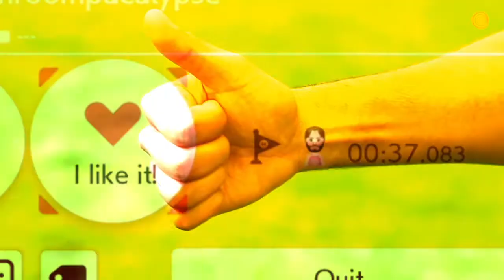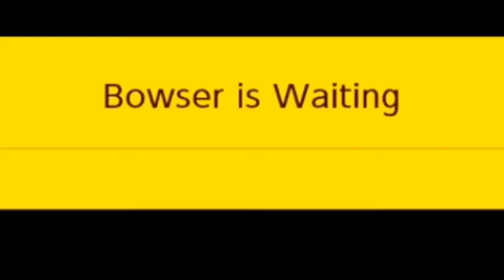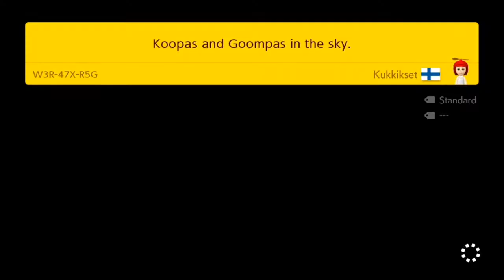The real ENDLESS challenge! - Super Mario Maker 2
Expert is much more fun than super expert, the levels are usually cooler.

WARNING: Expert is for pros only!